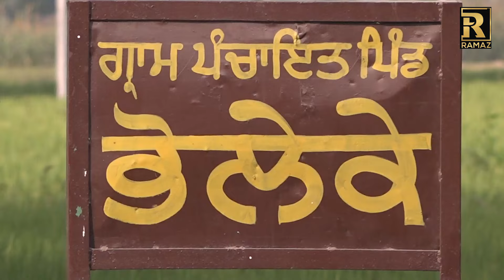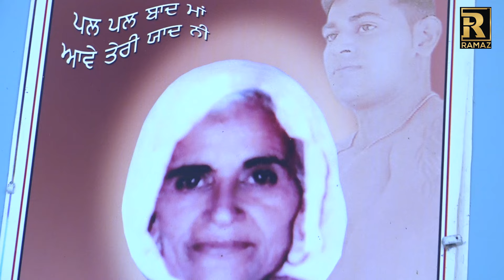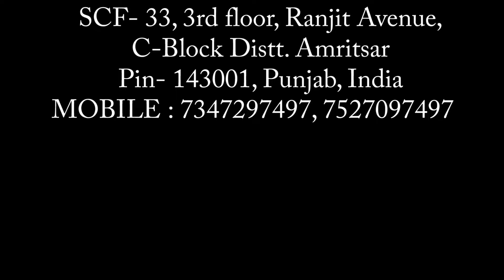MATTA BHOLEKE (FULL INTERVIEW)|| INTERNATIONAL KABBADI PLAYER || RAMAZ MUSIC || BALWINDER PAKHOKE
A TRUE AND TOUCHING  STORY OF AN INTERNATIONAL KABBADI PLAYER "MATTA BHOLEKE". HOW HE FELL DOWN AND NOW RISING AGAIN. MUST WATCH. VERY INSPIRATIONAL.